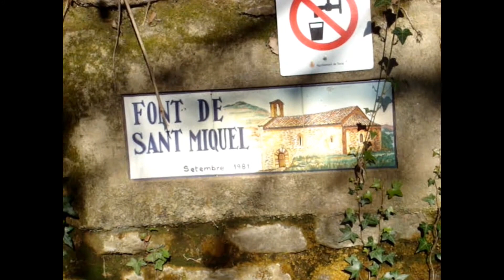La Riera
Recorrido por la riera en Balenyà